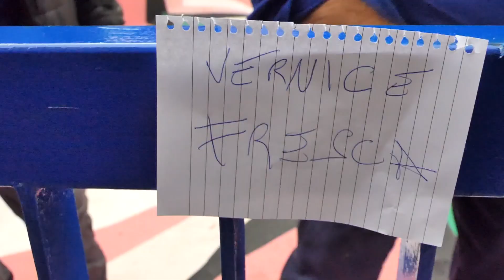Roma, retake contro il degrado nel rione Monti